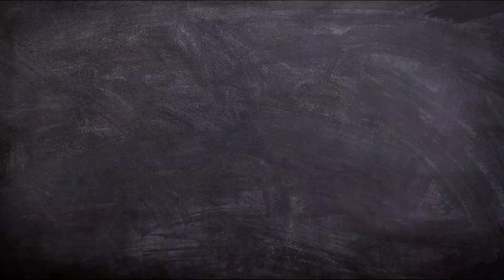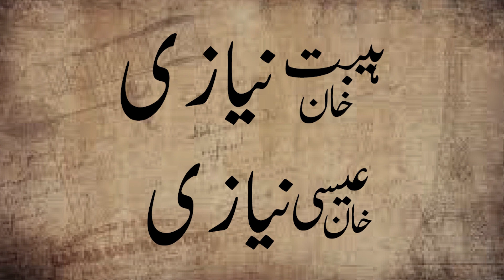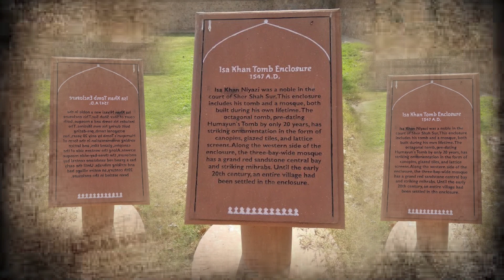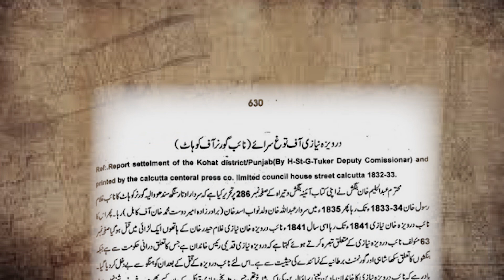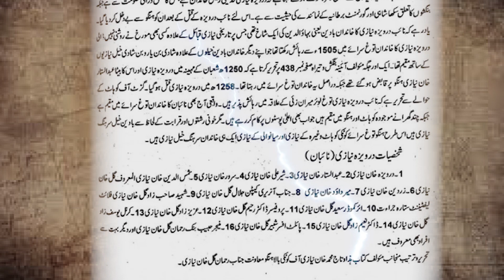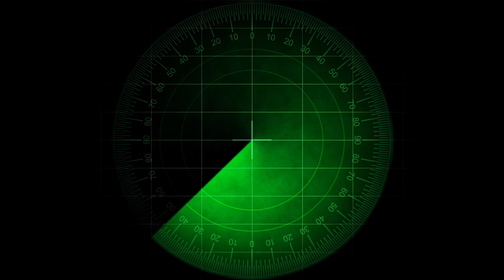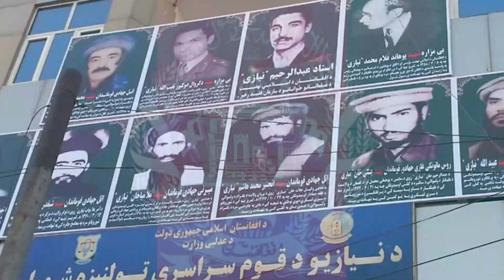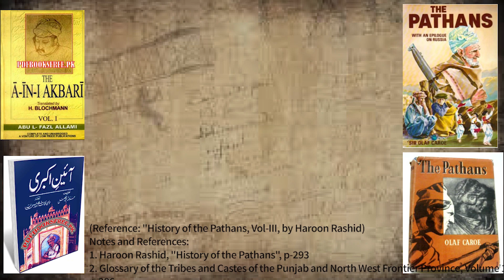History of Niazi Warriors |Who were military leaders Of Mahmood Ghaznvai|Ahmed Shah Abdali|Mughals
Welcome to our YouTube video exploring the brave and influential military leaders of the Niazi Warriors, from the era of Mahmood Ghaznavi to the mighty Mughal Empire. Join us as we delve into the rich history of these formidable warriors and their exceptional commanders who shaped the course of history.

In this video, we will take you on a captivating journey through time, highlighting the significant military leaders who led the Niazi Warriors to victory and played a crucial role in establishing and expanding their dominance in the region. From Mahmood Ghaznavi, the first notable commander, to the powerful Mughal generals, we will explore their military strategies, achievements, and lasting impacts on the Niazi Warriors' legacy.

Witness the fierce battles they fought, the territories they conquered, and the tactical brilliance they demonstrated on the battlefield. We will shed light on the military campaigns and major engagements that defined these leaders' careers and influenced the destiny of the Niazi Warriors.

(Reference: "History of the Pathans, Vol-III, by Haroon Rashid)
Notes and References:
1. Haroon Rashid, "History of the Pathans", p-293
2. Glossary of the Tribes and Castes of the Punjab and North West Frontier Province, Volume 1,
p-286
3. Raverty, "Notes on Afghánistan and Part of Baluchistan", p-343.
4. S.S Thorburn, "Bannu under native rule", p-18
5. Dr Chiragh Hussain, "Dood-e-Chiragh", p-31-35
6. Haroon Rashid, "History of the Pathans", p-322
7. B.Dorn, "History of the Afghans, p-40-41"
8. Raverty, "Notes on Afghánistan and Part of Baluchistan", p-347
9. B.Dorn, "History of the Afghans", p-134
10. Haroon Rashid, "History of the Pathans", p-324
11.Haroon Rashid, "History of the Pathans", p-325
12. The Pathans, 550 B.C.-A.D. 1957 - Sir Olaf Kirkpatrick Caroe
13. "Tarikh-i-Sher Shahi", -237
14. The ruins of Dhan Kot are located near Kalabagh on the western bank of Indus.
15. See Historical relationship between Ghakkars and Afghans
16. Elliot, "The History of India, as Told by Its Own Historians :The Muhammadan Period
". p-488
17. The Jagir of Muhammad Khan Niazi in Ashti 'pargana' was located on the bank of verda
river in Deccan. He declared Ashti 'pargana' as his native place and worked for its development
and prosperity. He is buried in the Ashti settlement. According to Wardha District Gazetteer (p-
634),(Reference: "History of the Pathans, Vol-III, by Haroon Rashid)
Notes and References:
1. Haroon Rashid, "History of the Pathans", p-293
2. Glossary of the Tribes and Castes of the Punjab and North West Frontier Province, Volume 1,
p-286
3. Raverty, "Notes on Afghánistan and Part of Baluchistan", p-343.
4. S.S Thorburn, "Bannu under native rule", p-18
5. Dr Chiragh Hussain, "Dood-e-Chiragh", p-31-35
6. Haroon Rashid, "History of the Pathans", p-322
7. B.Dorn, "History of the Afghans, p-40-41"
8. Raverty, "Notes on Afghánistan and Part of Baluchistan", p-347
9. B.Dorn, "History of the Afghans", p-134
10. Haroon Rashid, "History of the Pathans", p-324
11.Haroon Rashid, "History of the Pathans", p-325
12. The Pathans, 550 B.C.-A.D. 1957 - Sir Olaf Kirkpatrick Caroe
13. "Tarikh-i-Sher Shahi", -237
14. The ruins of Dhan Kot are located near Kalabagh on the western bank of Indus.
15. See Historical relationship between Ghakkars and Afghans
16. Elliot, "The History of India, as Told by Its Own Historians :The Muhammadan Period
". p-488
17. The Jagir of Muhammad Khan Niazi in Ashti 'pargana' was located on the bank of verda
634),
Niazi Warriors
Niazi Warriors History,
Niazi Warriors History|Who were military leaders Of Mahmood Gaznawai|Ahmed Shah|Abdali|Mughals|2020
,Niazi warrior
niazi surrender 1971
Niazi with Mahmood Ghaznavi
Sher shah suri
isa khan niazi history
Haibat khan Niazi
History of Niazi Warriors
History of Niazi
history of niazi tribe
history of pashtun
haibat khan niazi bio
history of niyazi
niazi
niazi pathan
niazi pathan
history
niazi qabila
niazi history